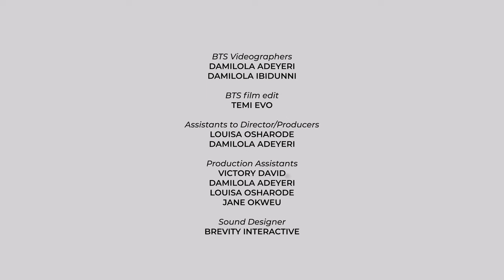MY FIRST FOLU STORMS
With a groundbreaking career as a broadcasting, acting and media professional, with a list of producing, acting and compering strings to her bow, Folu Storms has done it all. Here she details how it all started from her first, nervous, monologue of Mark Anthony’s speech at the death of Julius Caesar, and the twists and turns ever since